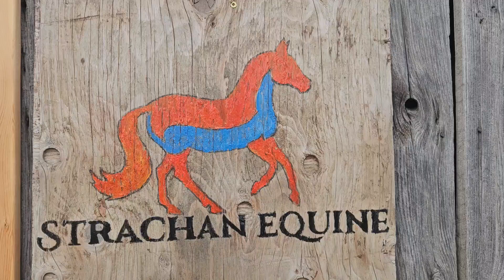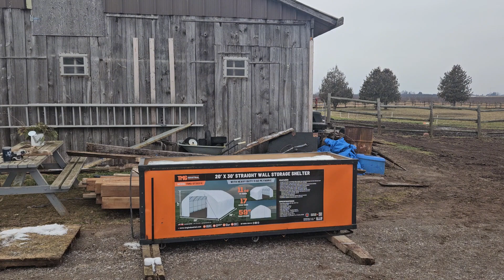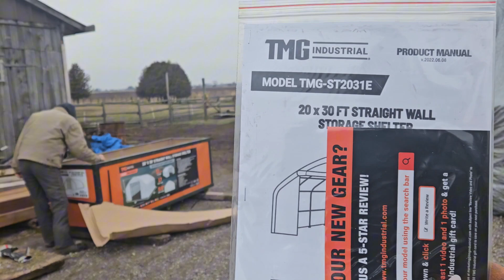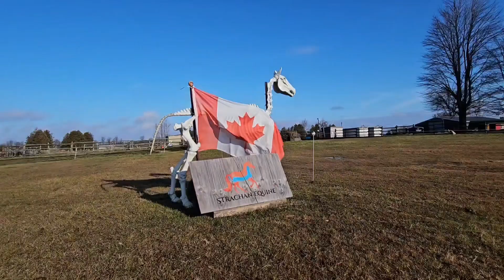UNBOXING of our NEW 20x30 storage tent!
Unboxing of our new 20x30 storage tent that we will use to store round bales of hay for our horses. Unpacking and day one of frame setup. And we learned how to fast forward!